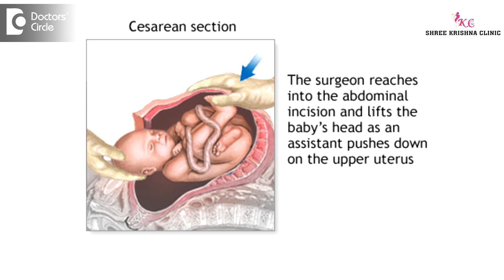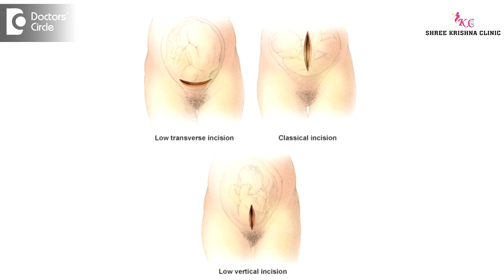How to manage incision pain right after 1 month of Cesarean Section? - Dr. Shailaja N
Following caesarian section, usually pain in the incision site, should not last for a month. If it is lasting for a month, then it should be properly examined and find out what is the cause for pain and also the severity of the pain has to be assessed whether the pain is so severe that it is affecting the quality of life or whether by one month, it is unlikely because of any infection or any other problems. But however if at all there is any infection, then it has to be appropriately treated. If there is any defect causing hernia, then it has to be properly dealt with by the surgeon. Most of the times, when the scar is intact, the pain is because of the nerves which are entrapped, which are not visible to the naked eye. So such problems can be dealt with by giving the medicines for a prolonged period. So that has to be taken properly under supervision .One think I would like to advise is whenever there is pain, it has to be shown to a doctor and then take the proper treatment .